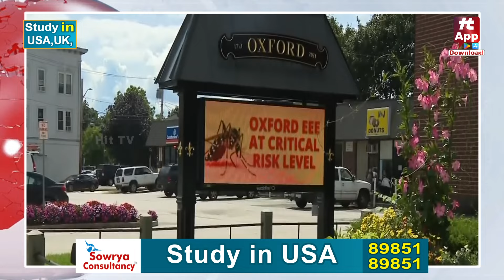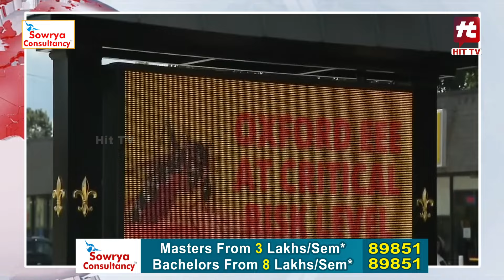మళ్లీ లాక్ డౌన్.. ఎవరూ బయటికి రావొద్దు.. || America || Hudson Valley Latest News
Watch : మళ్లీ లాక్ డౌన్.. ఎవరూ బయటికి రావొద్దు.. ||  America || Hudson Valley Latest News @Hittvtelugunews